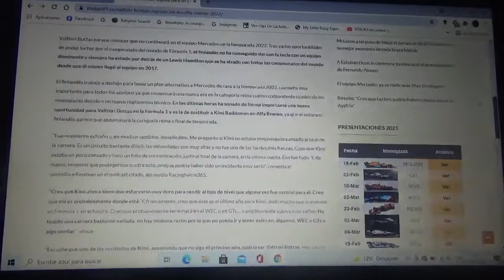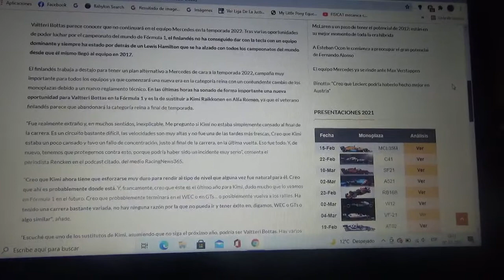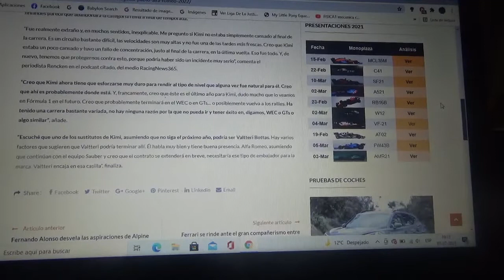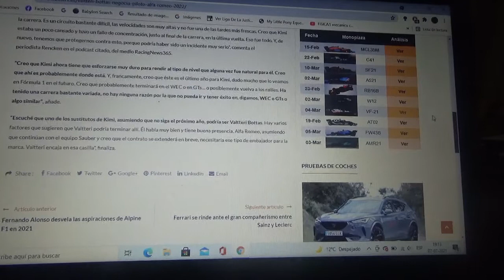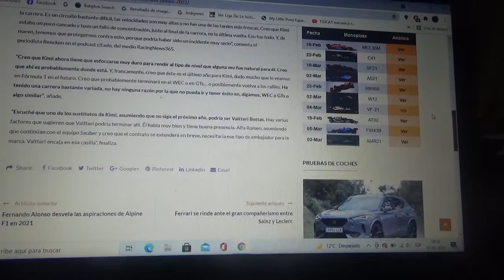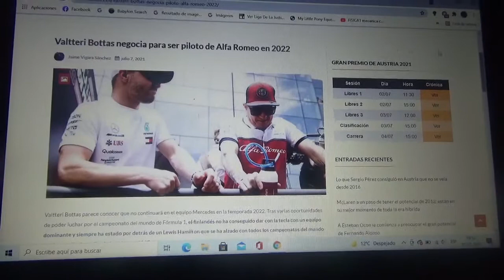Valtteri Bottas ya está negociando con Alfa Romeo Racing para la Temporada 2022 de F1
Todo ya indicaría que no continuará con Mercedes Benz el año siguiente y que podría llegar al conjunto ítalo-suizo en 2022 sustituyendo a su veterano compatriota el campeón mundial de 2007 el también finlandés Kimi Raikkonen que ya estaría confirmando su salida de la Fórmula 1 después de la actual Temporada 2021